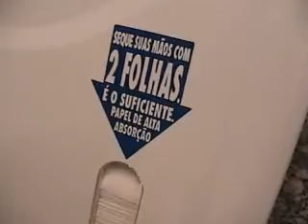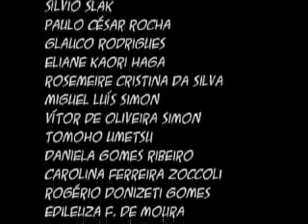Banana Mallandra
Um cara muito louco se metendo em altas confusões com uma banana do barulho.